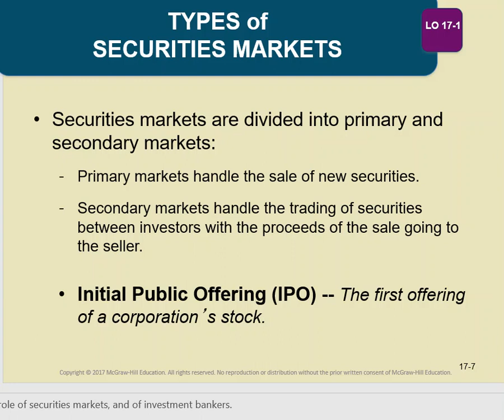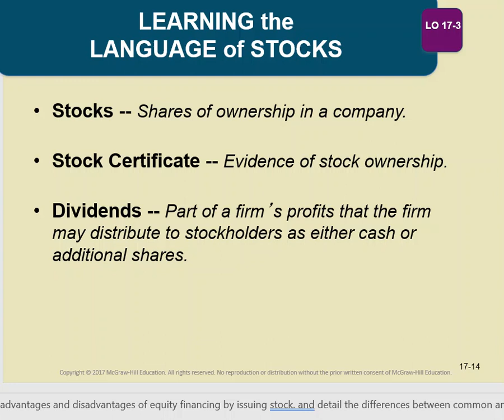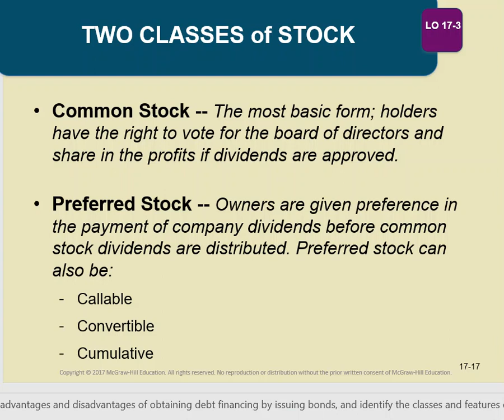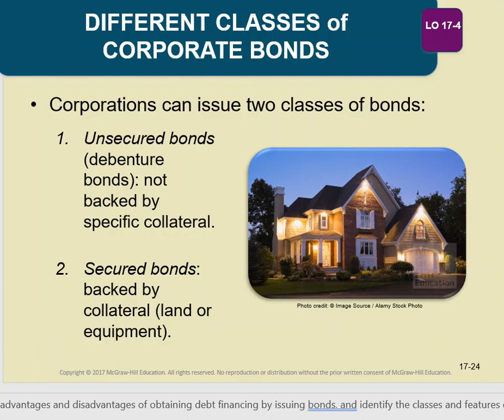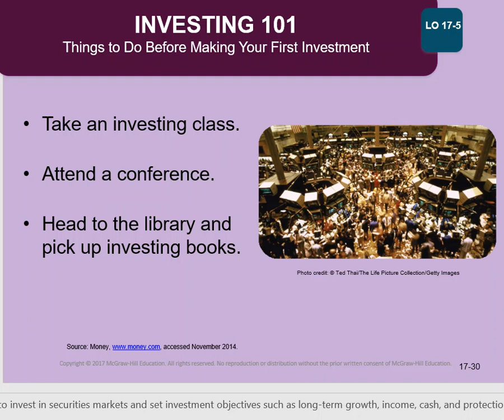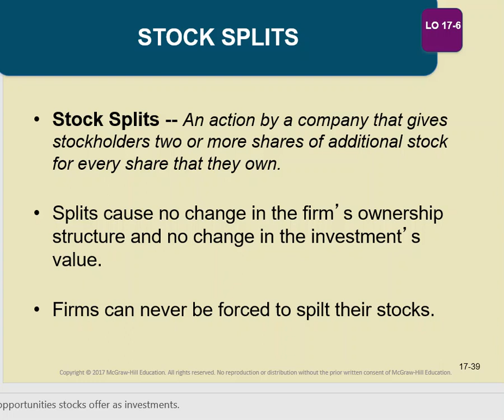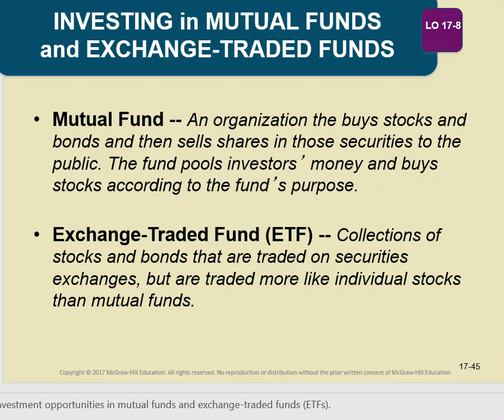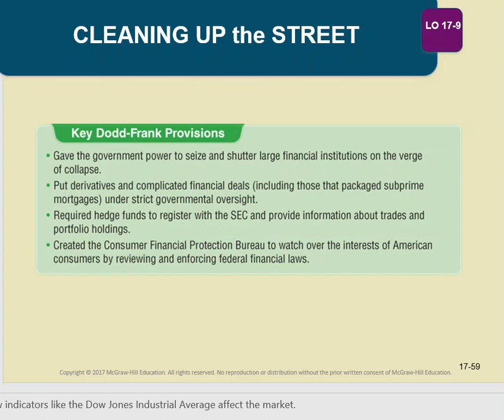BUS 101 Ch 17 Securities Markets